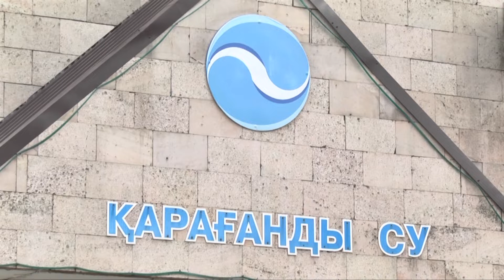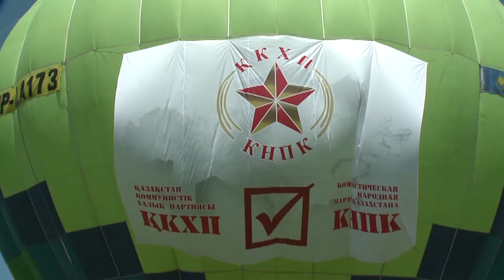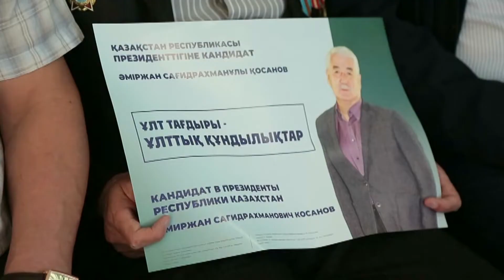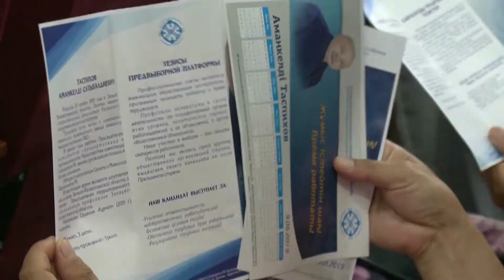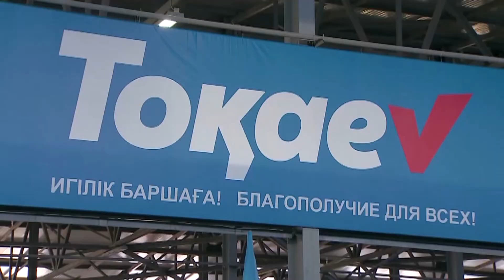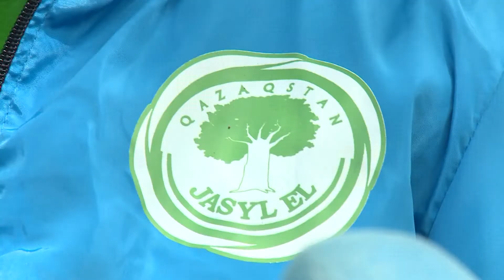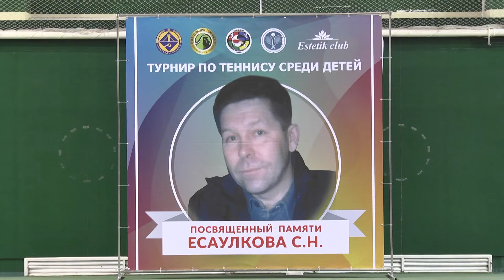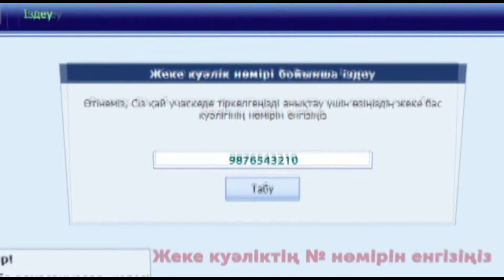04/06/2019 - Бірінші Қарағанды телеарнасының жаңалықтары